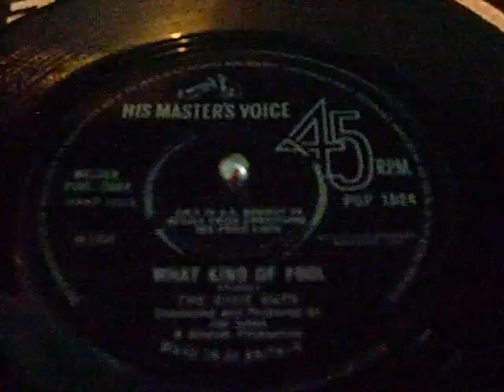dixie cups - what kind of fool.mp4